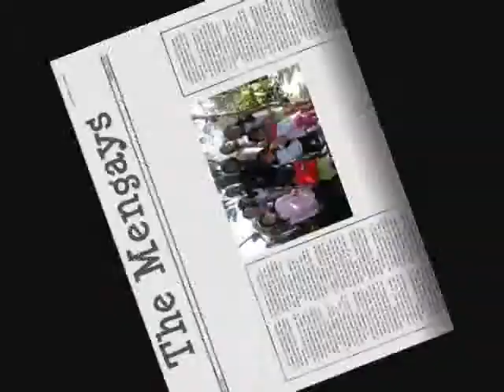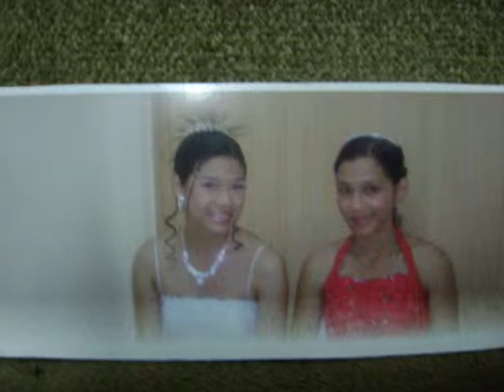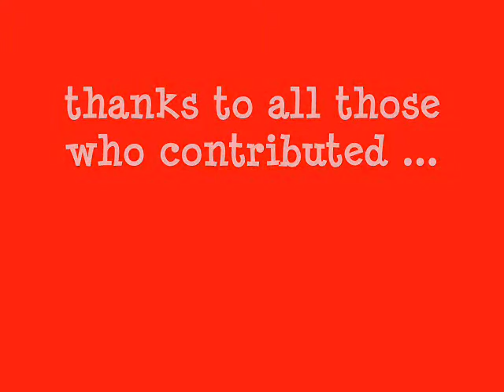Cañete FAMILY REUNION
.2009 FAMILY REUNION PRESENTATION